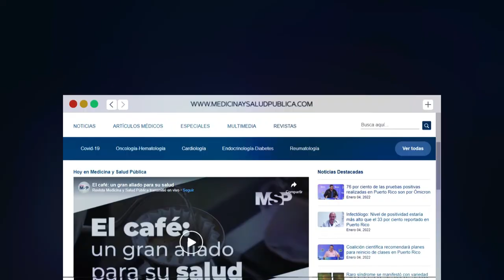¿Cómo actúan los tratamientos biológicos en el cuerpo?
CanalMSP I Es importante mencionar que la ventaja de estos tratamientos biológicos dirigidos es que puede provocar menos daños a las células sanas que los tratamientos tradicionales.